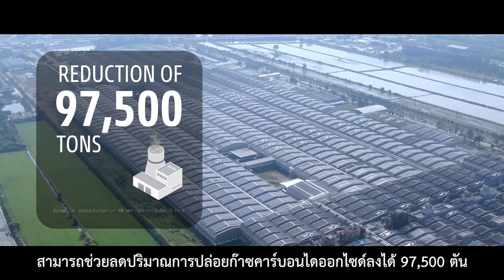บริดจสโตน ยกระดับการใช้พลังงานสะอาด ติดตั้งระบบโซลาร์เซลบนหลังคา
บริดจสโตนมุ่งมั่นขับเคลื่อนความเป็นกลางทางคาร์บอนภายในปี พ.ศ. 2593 ด้วยการยกระดับการใช้พลังงานสะอาด นับตั้งแต่กระบวนการผลิต เสริมความแข็งแกร่งในการดำเนินธุรกิจอย่างยั่งยืนตาม Bridgestone E8 Commitment (พันธสัญญา E8 ของบริดจสโตน)

ล่าสุด เมื่อวันที่ 16 ธันวาคม 2565 บริษัท ไทยบริดจสโตน จำกัด โรงงานหนองแค จังหวัดสระบุรี ได้มีพิธีเปิด “โครงการติดตั้งระบบผลิตไฟฟ้าพลังงานแสงอาทิตย์บนหลังคา” ด้วยกำลังผลิตไฟฟ้าขนาด 9.95 เมกะวัตต์ นับว่ามีขนาดใหญ่ที่สุดของกลุ่มบริษัทในเครือบริดจสโตนทั่วโลก และคาดว่าจะสามารถลดปริมาณการปล่อยก๊าซคาร์บอนไดออกไซด์  ได้ประมาณ 97,500 ตัน ในอีก 15 ปีข้างหน้า

เรายังคงเดินหน้าใช้พลังงานที่เป็นมิตรกับสิ่งแวดล้อมควบคู่กับการส่งมอบคุณค่าให้กับสังคม พันธมิตร และลูกค้า เพื่อโลกที่คนรุ่นต่อไปไว้วางใจให้เราดูแลและเติบโตไปด้วยกันข้างหน้าอย่างยั่งยืน